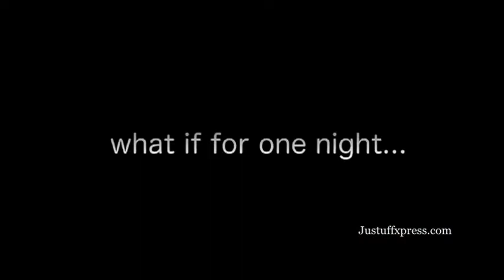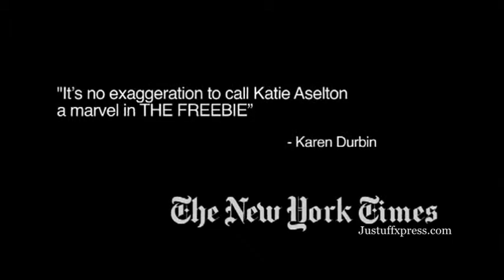The Freebie Trailer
Starring: Kathryn Aselton, Dax Shepard, Bellamy Young, Sean Nelson, Ken Kennedy, Marguerite Phillips, Leonora Gershman
Director: Katie Aselton
DVD Release: January 18, 2011